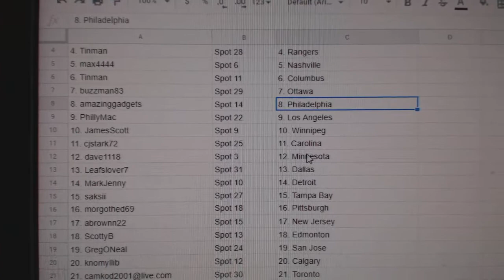Team Randoms - C&C GB #10,477